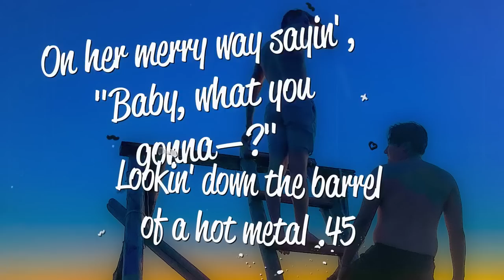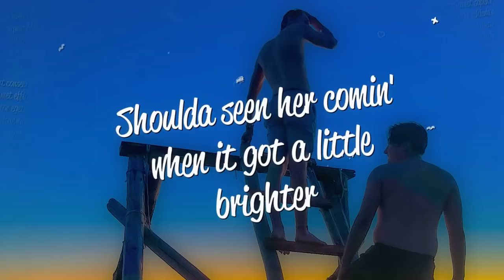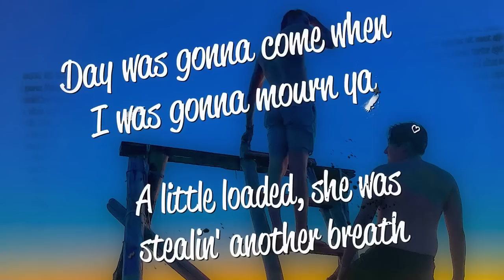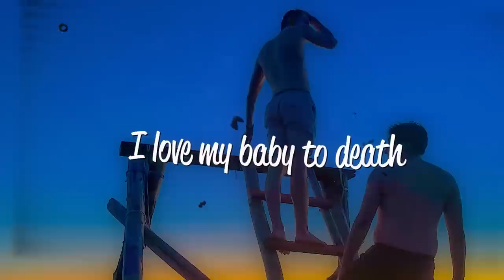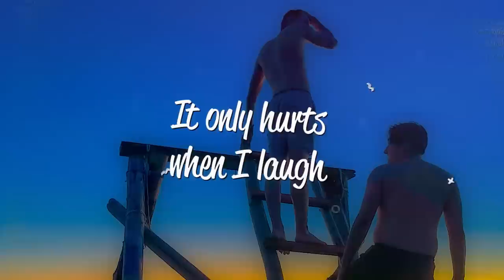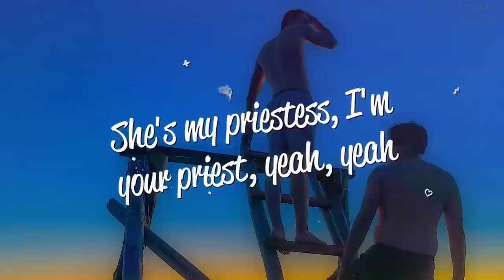Red Hot Chili Peppers - Dani California (Lyrics)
Lyrics
[Verse 1: Anthony Kiedis]
Gettin' born in the state of Mississippi
Poppa was a copper and her momma was a hippie
In Alabama, she would swing a hammer
Price you gotta pay when you break the panorama

[Pre-Chorus: Anthony Kiedis]
She never knew that there was anything more than poor
What in the world does your company take me for?

[Verse 2: Anthony Kiedis]
Black bandana, sweet Louisiana
Robbin' a bank in the state of Indiana
She's a runner, rebel and a stunner
On her merry way sayin', "Baby, what you gonna—?"

[Pre-Chorus: Anthony Kiedis]
Lookin' down the barrel of a hot metal .45
Just another way to survive

[Chorus: Anthony Kiedis]
California, rest in peace
Simultaneous release
California, show your teeth
She's my priestess, I'm your priest, yeah, yeah

[Verse 3: Anthony Kiedis]
She's a lover, baby and a fighter
Shoulda seen her comin' when it got a little brighter
With a name like Dani California
Day was gonna come when I was gonna mourn ya

[Pre-Chorus: Anthony Kiedis]
A little loaded, she was stealin' another breath
I love my baby to death

[Bridge: John Frusciante]
Who knew the other side of you?
Who knew what others died to prove?
Too true to say goodbye to you
Too true to say, say, say

[Verse 4: Anthony Kiedis]
Push the fader, gifted animator
One for the now and eleven for the later
Never made it up to Minnesota
North Dakota man was a-gunnin' for the quota

[Pre-Chorus: Anthony Kiedis]
Down in the Badlands, she was savin' the best for last
It only hurts when I laugh
Gone too fast

[Chorus: Anthony Kiedis]
Simultaneous release
California, rest in peace (Do svidaniya)
Simultaneous release (California)
California, show your teeth (Do svidaniya)

[Guitar Solo Outro: John Frusciante]